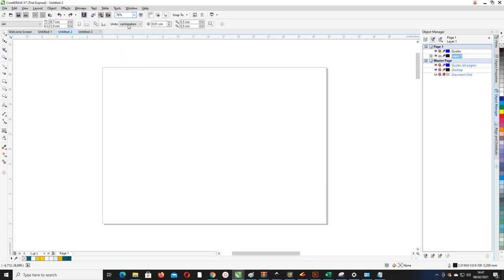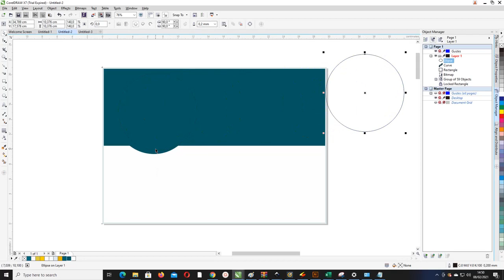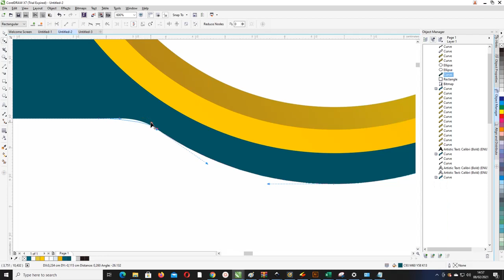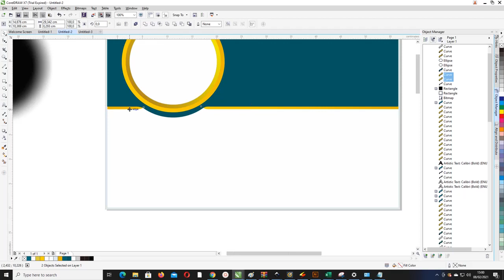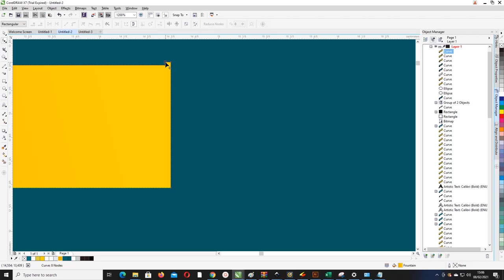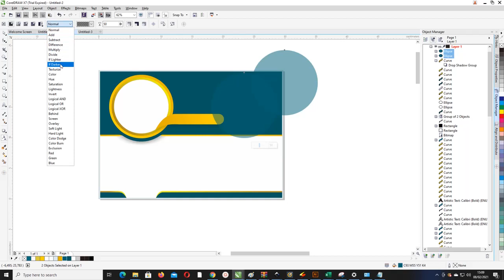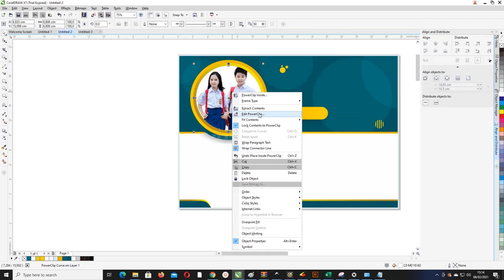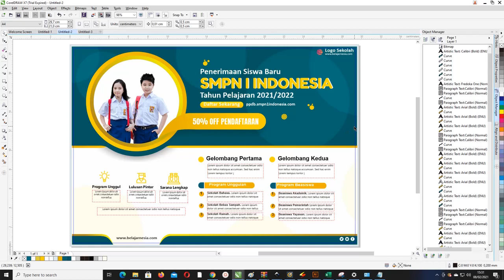Free File : Desain Brosur PPDB SMP Dengan Coreldraw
Selamat datang di teman-teman kali ini kita akan membahas tentang brosur yang sudah saya buat oleh saya sendiri dengan menggunakan aplikasi desain dengan judul Free File : Desain Brosur Penerimaan Siswa baru smp Coreldraw

Menggunakan kertas landscape agar terlihat lebar dengan ukuran kertas A4 atau 21 cm x 29.7 cm dilengkapi juga dengan beberapa informasi tentang biaya sekolah dan waktu pendaftaran.